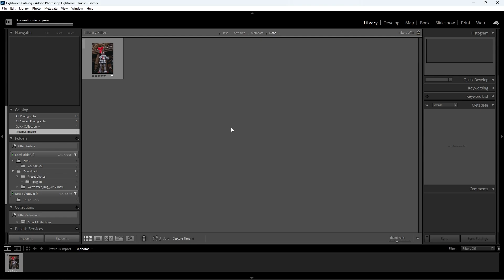Dark Light halloween premium preset FREE For Lightroom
S o   D o n ' t   F o r g e t   T o
                     Get 100% of FREE Video Templates, Adobe Premiere Pro, Lightroom, & More